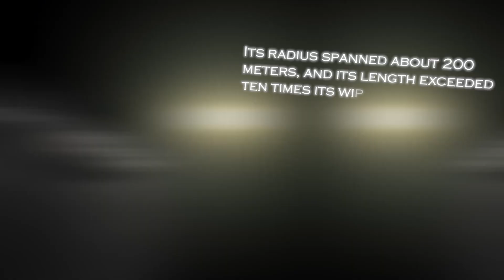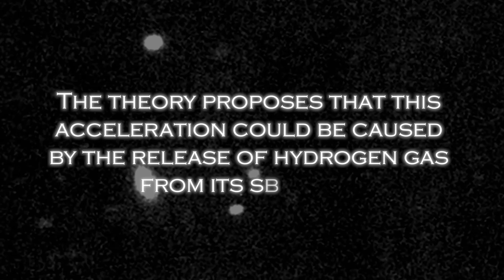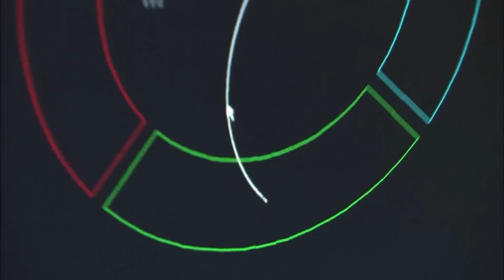James Webb Telescope Just Observed That Oumuamua Has Reappeared & Is Heading Toward Earth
In a surprising turn, the James Webb Space Telescope has announced the return of Oumuamua, the mysterious interesting object that captured the world's attention on its first appearance. Recent observations indicate that this enigmatic visitor from space is back and, even more ominously, headed straight for Earth.

Oumuamua, the space object first detected in 2017, generated various speculations and theories about its origin and nature. Now, with its unexpected return, the scientific community is on high alert to study this unique phenomenon. Scientists at the James Webb Space Telescope are dedicating significant resources to tracking and analyzing every aspect of Oumuamua, seeking to understand its composition, trajectory and possible implications for our planet.

This development has generated great interest and concern globally, as 'Oumuamua's trajectory suggests that it is approaching Earth. Although experts maintain that there is no reason for panic, the possibility of a close encounter with this interesting visitor raises questions about the potential impact on our planet and on the understanding of astronomy.

The next few months will be crucial to monitor 'Oumuamua's journey and to collect valuable data that can provide key information about its origin and behavior. The reappearance of this interesting object offers a unique opportunity to expand our knowledge of the mysteries of space, but it also reminds us of the fragility of our planet in the midst of the vast, unknown cosmos.